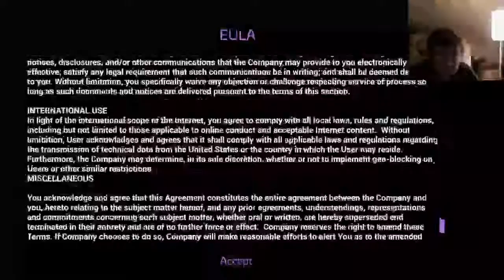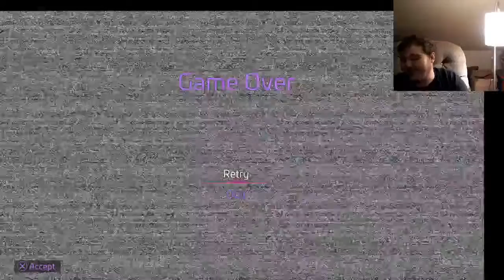THE SNAIL KING RETURNS COME CHILL (SECURITY BREACH FNAF)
$SNAILGAMES223

links  to  original video